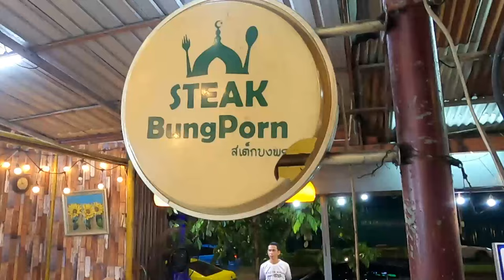AH 4559 หญิงแกร่งแห่งอิสลามโดย อาจารย์อบูบักร ฉิมวิเศษ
29.07.67 @ ร้านสเต็กบังพร สาขาอ่อนนุช 55/2

Tel & Line iD :
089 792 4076 (ดาวุด)
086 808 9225 (อับดุลการีม)
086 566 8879 (อนัส)
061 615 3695 (มุสตอฟา)
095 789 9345 (อามีน)
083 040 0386 (ฟูอาด)